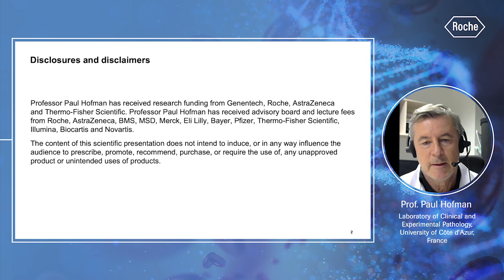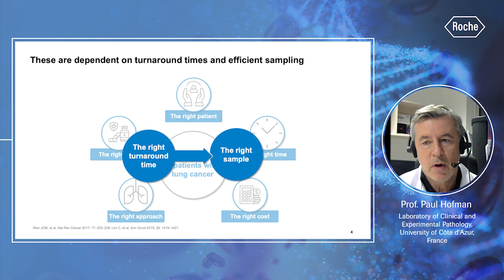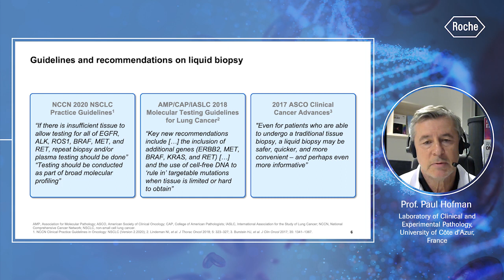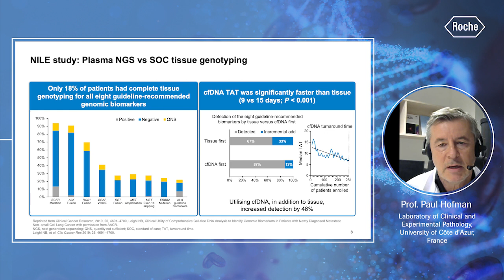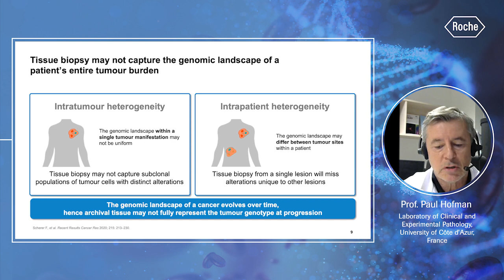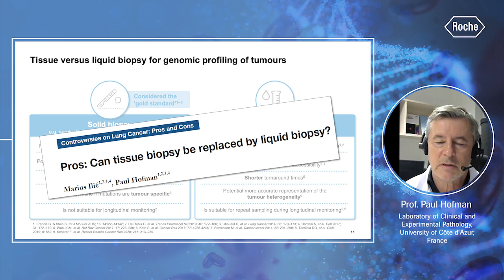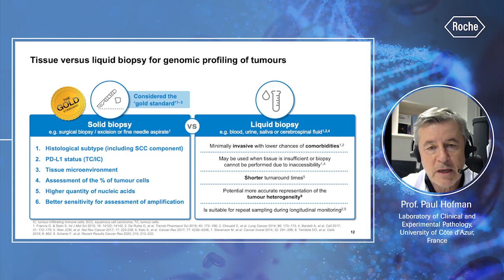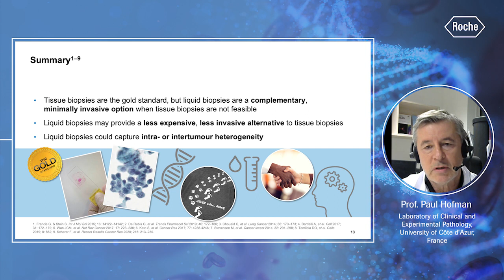Tissue biopsy versus Liquid biopsy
Join us in this expert-led video, as Professor Paul Hofman from Laboratory of Clinical and Experimental Pathology, University of Côte d’Azur, Nice, France, compares the current gold standard of testing, tissue biopsy, with liquid biopsy. Reviewing data and sharing his own experience with the potential impact of adding liquid biopsy as a complementary tool in patients with non-small cell lung cancer.